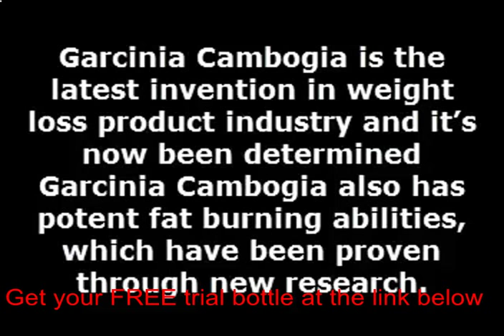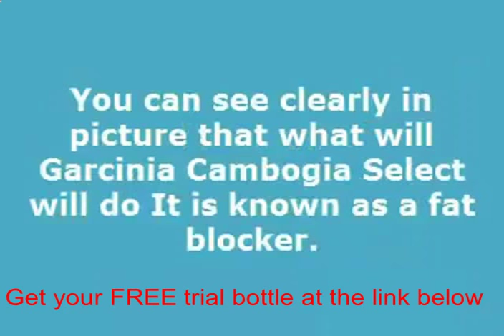Review garcinia cambogia extract